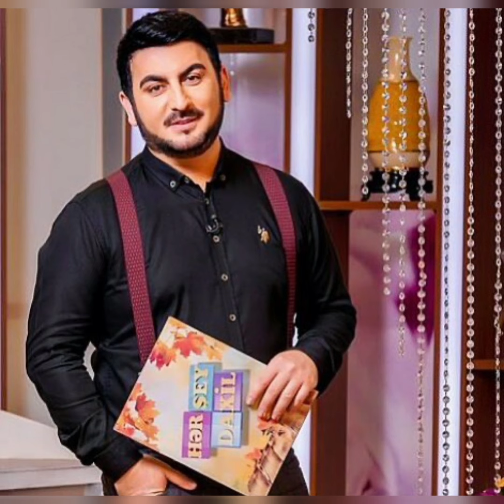TOLİK ZÖHRƏ ABDULLAYEVDƏN YAZDI!